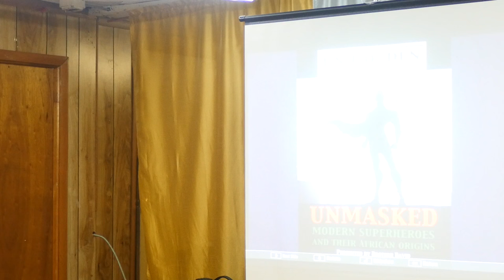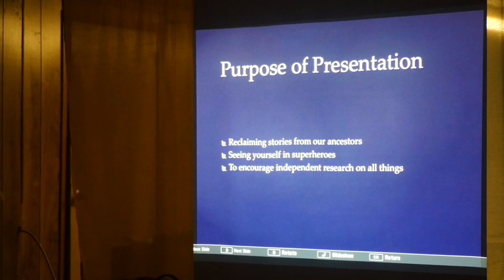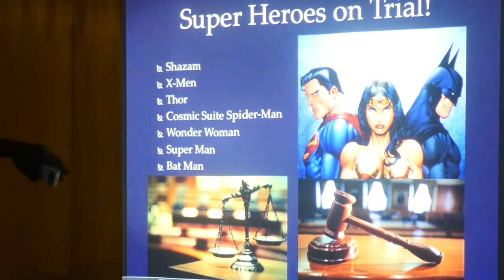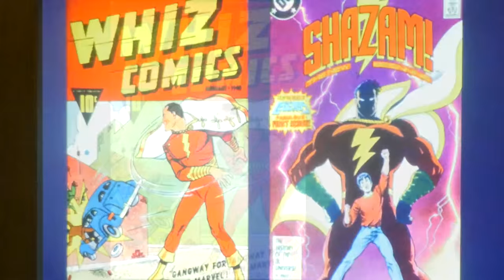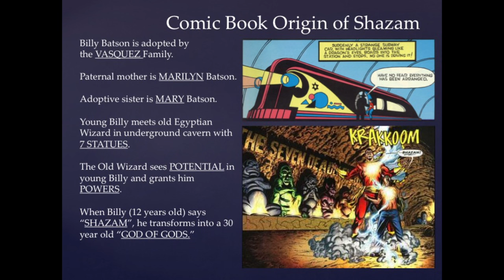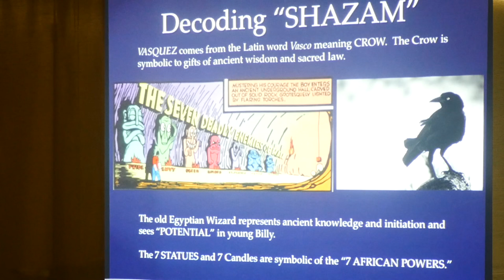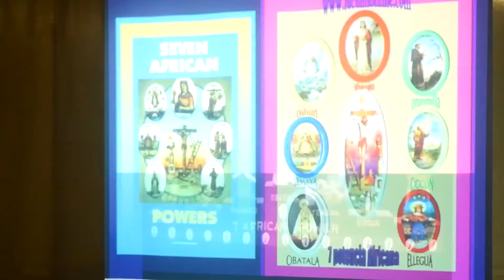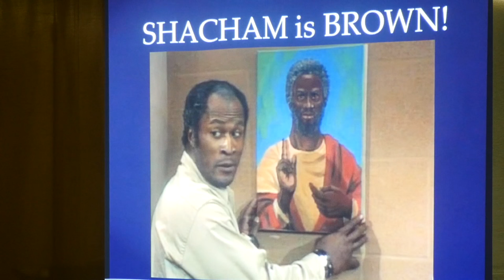Shazam and Santeria/ David Rodriguez presentation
Unmasked/ Modern Superheroes, Africa Origins.
Presentation by Brother David
Live performance by Pastor Peace
Hosted by Bishop Boyde "The Watchman"